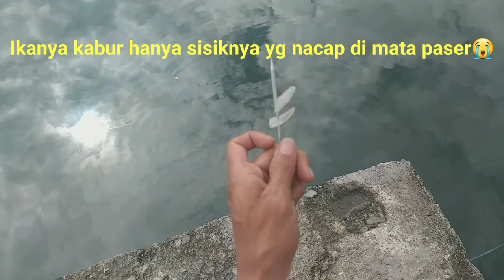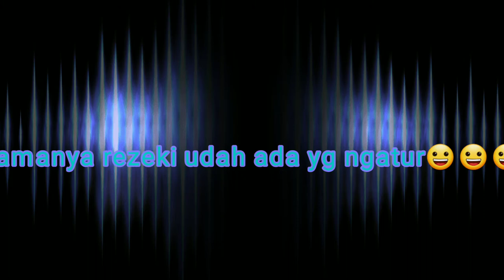mata paser tidak bisa menembus sisik ikan monster ini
pertama kali saya maser ikan ketemu ikan monster,pluru paser saya pun tidak bisa mnembus sisik ikan yg satu ini